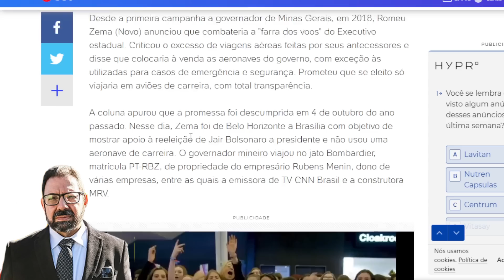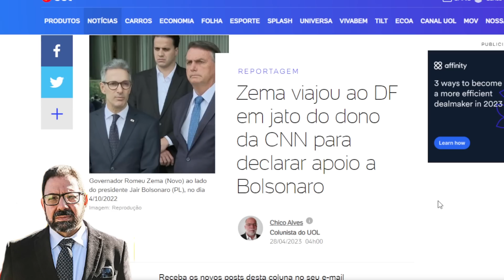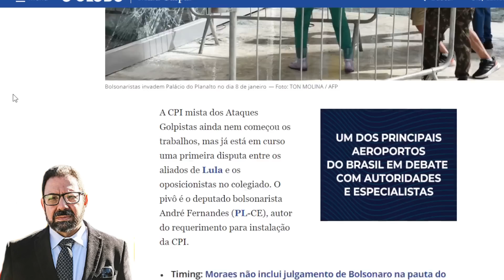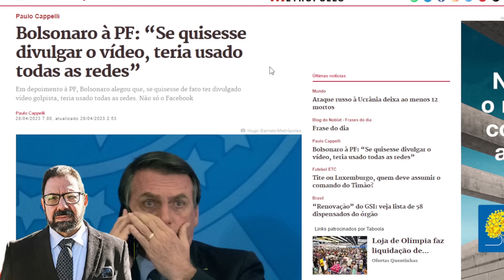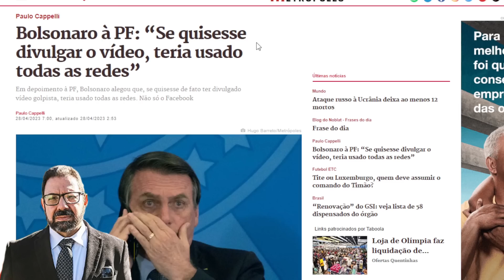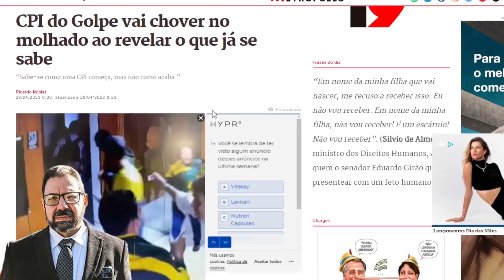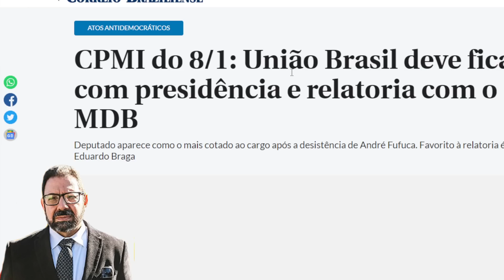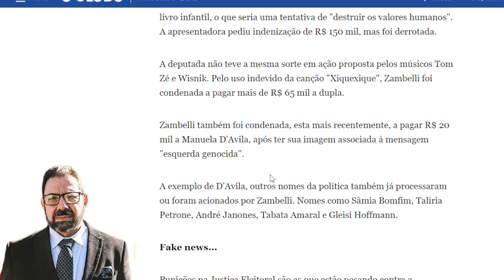O plano de Lula para desmascarar CPI do golpe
Autor da CPMI do 8 de janeiro é investigado pelo STF por participar dos crimes do 8 de janeiro. Em cima disso, equipe de Lula na CPMI vai fazer a festa